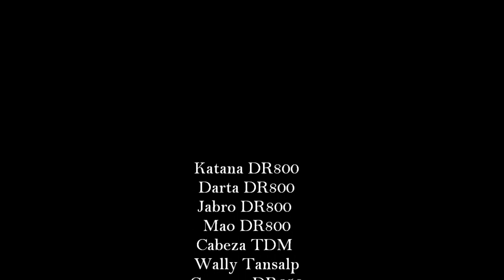San Jose de las Salinas.wmv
YouTube me pide descripcion para subir esto...como describir a semejante grupo de dementes  paseando en moto por estos lugares?